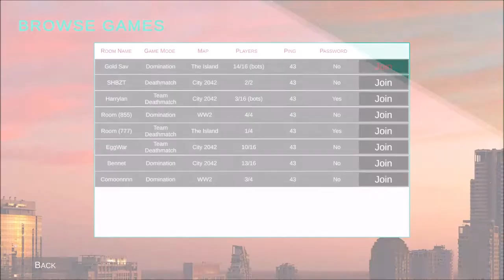full clownfiels 2042 english team deathmatch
... it is what it is, a good game, worth every cent